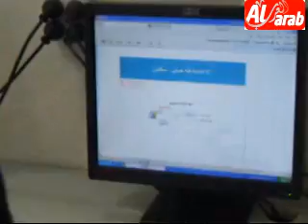سخنين انتخابات مجلس الطلاب بمدرسة طه حسين تصوير امين بشير